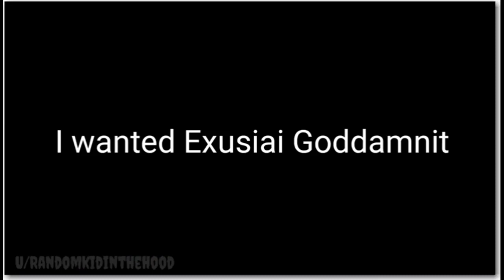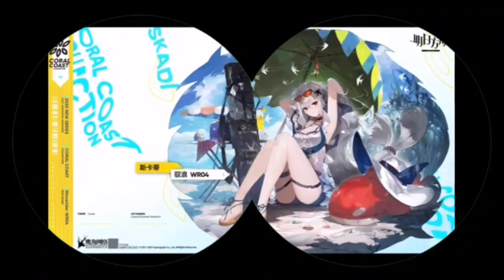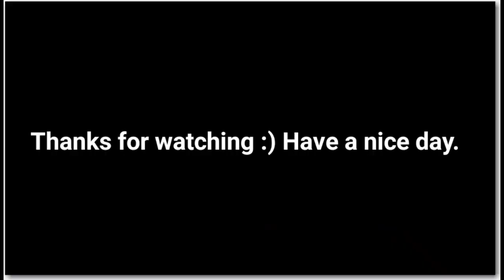My Arknights Meme Collection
Something I made for the Arknights reddit community.